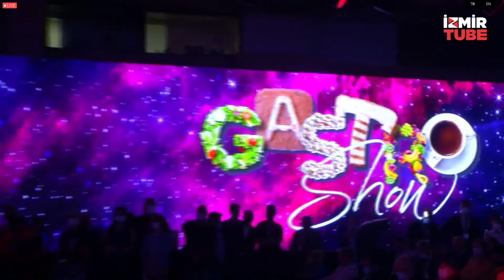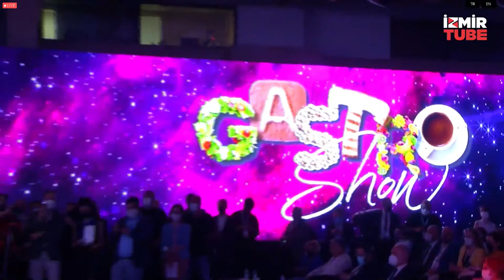ACE of MICE ve Gastroshow Açılış Töreni - Tunç Soyer’in Katılımıyla